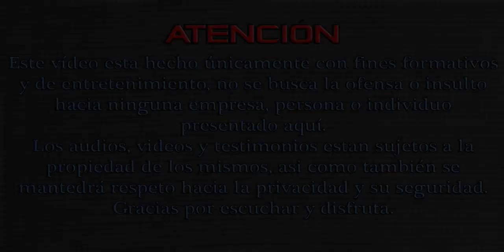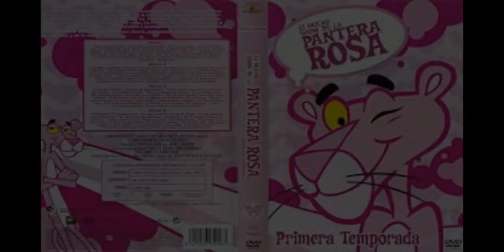La historia de La Pantera Rosa ¿Escena Illuminati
yeray mendez